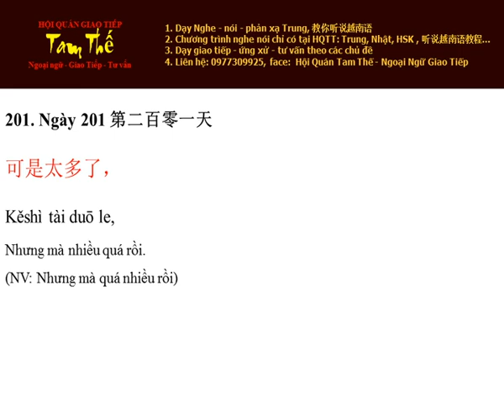Ngày 201 Nhưng mà nhiều quá rồi - Nghe Noi Tieng Trung Moi Ngay Mot Cau